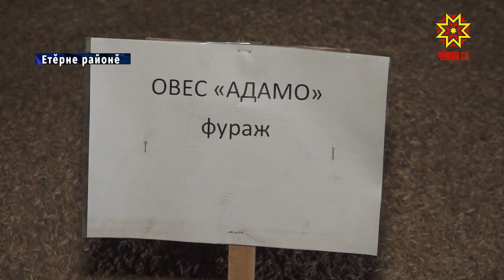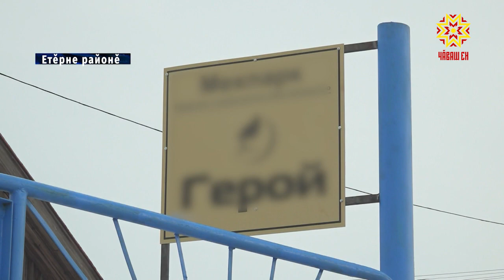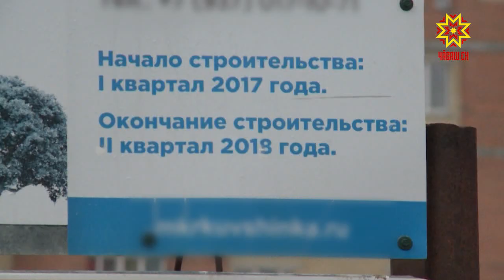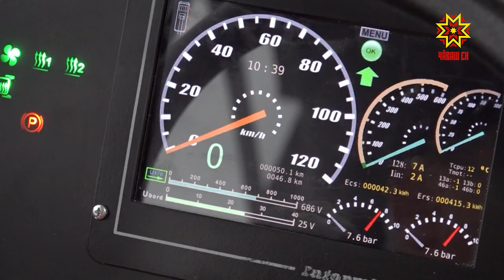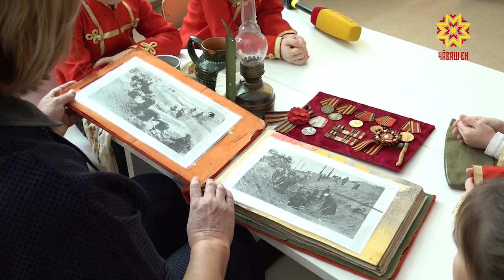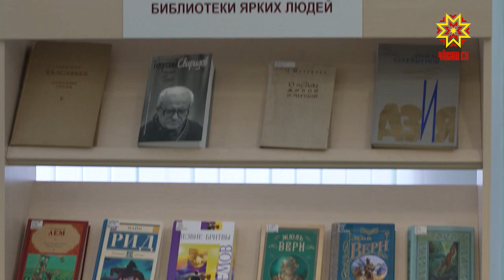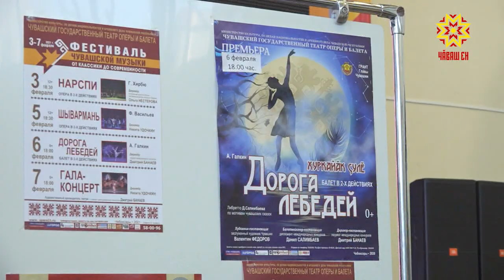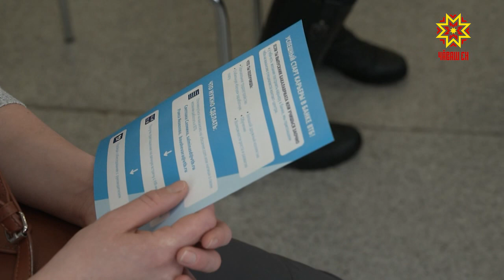Республика 01.02.2021 на чувашском языке. Вечерний выпуск